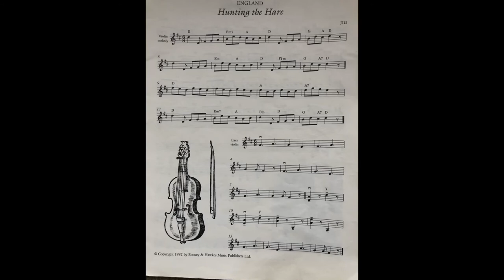HUNTING THE HARE - Violin Melody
Violin Melody Part